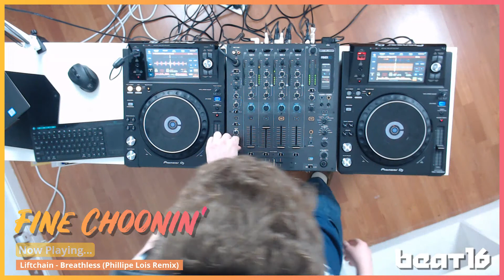Fine Choonin' 008 with Beat16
Welcome to episode 008 of Fine Choonin'.

This week we received the tragic news of prodigy frontman Keith Flint committing suicide.  If you ever feel like the world is getting on top of you and have nobody to talk to then in the UK you can call Samaritans 24 hours a day 365 days a year on 116 123. The call is absolutely free.

Look out for your fellow humans ❤

R.I.P. Keith Flint

Every 4 weeks Fine Choonin' showcases the best progressive & deep house, melodic techno and trance available on the Choon platform.

Please support the artists by streaming their music from the episode playlist

Tracklist

2. Airbase - Ejecta (Extended Mix) [Beat16 Extend Me Some More Baby Edit]

3. Jack Vath - Path to Iluvatar (Original Mix)

4. Milkday Project - Lovestruck (Original Mix)

5. EVERNAYA - Bengaluru (Original Extended Mix)

6. Pobsky - A Time Unknown

7. Mark Samsky - Reboot (Original Mix)

8. Beat16 - New Beginnings (Original Mix)

9. Liftchain - Breathless (Phillipe Lois Remix)

10. Nick Reed - Aptronym (Original Mix)

11. Pobsky - The Way It Was

[Listener Selection - Chosen by James Evans]
12. The Prodigy - Breathe (Live from Milton Keynes)